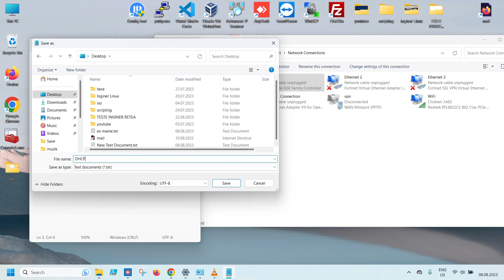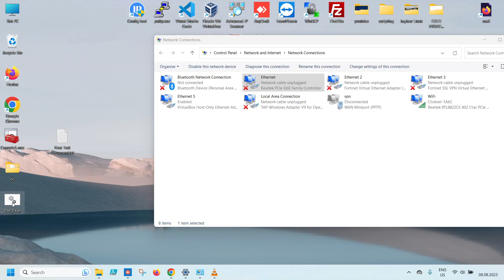Cum setez placa de retea pe dinamic (DHCP ) cu un script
"Ethernet" este numele LAN-ului in cazul meu. Inlocuiti in fisier cu numele LAN-ului dvs.
Pentru a vedea mai multe tutoriale create de mine te invit sa te abonezi gratuit la acest canal.